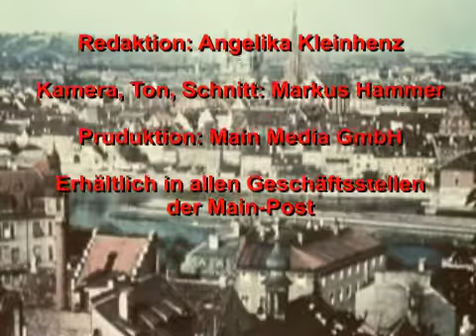Hoffnung, die aus Trümmern wuchs. Trailer.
Würzburg in spektakulären Dokumentarfilmen und Videos. Erhältlich in allen Geschäftsstellen der Mediengruppe Main-Post.